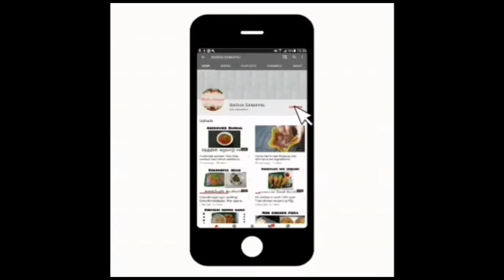Whole Deep Fried Chicken